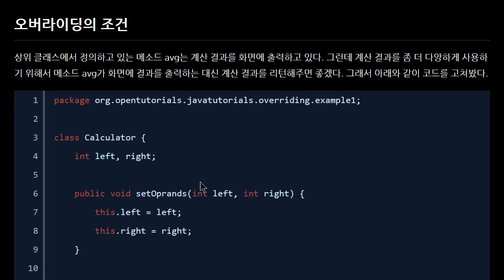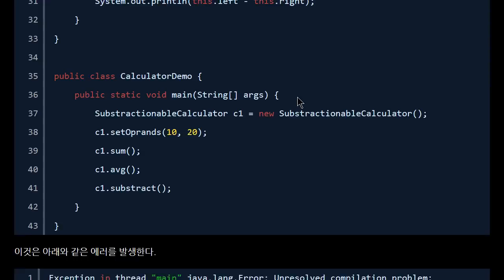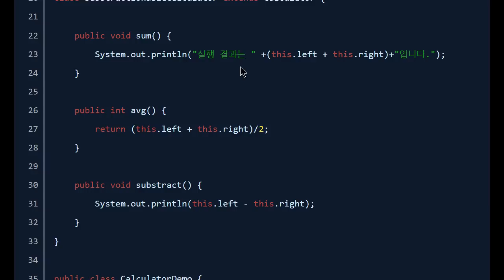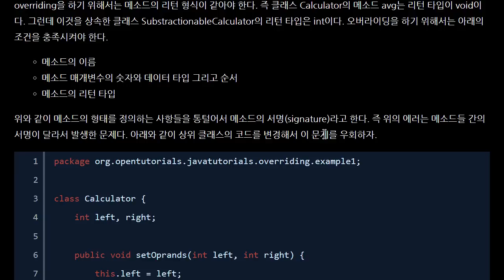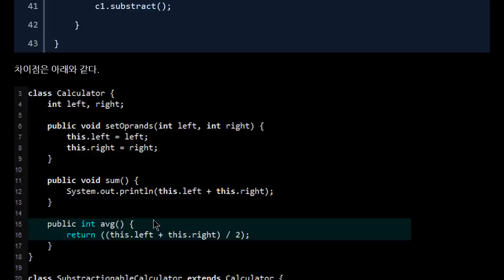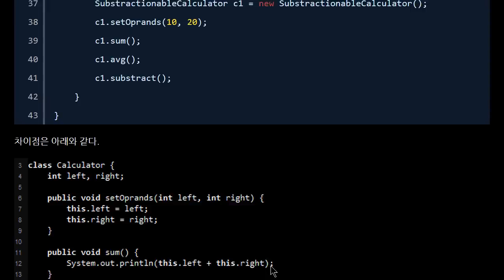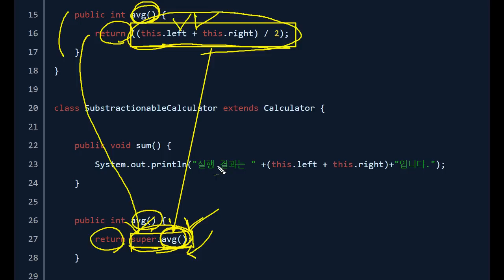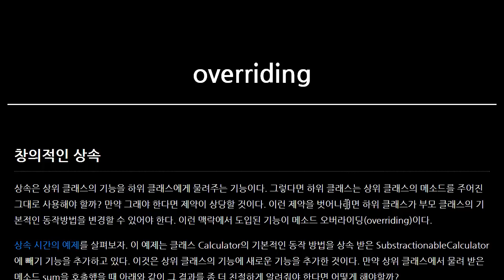Java - overriding (2/2)